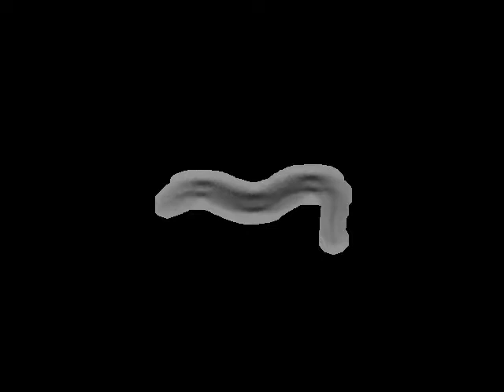MT1217 egl-11(n587)V | 2010-05-11T15:29:00 (speed up 8x)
base_name : egl-11 (n587)V on food L_2010_05_11__15_29___3___10

 lab : ..

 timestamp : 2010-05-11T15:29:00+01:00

 arena : ..

 .. style : petri

 .. size : 35

 .. orientation : away

 food : OP50

 strain : MT1217

 gene : egl-11

 allele : n587

 chromosome : V

 strain_description : egl-11(n587)V

 sex : hermaphrodite

 stage : adult

 ventral_side : clockwise

 total time (s) : 899.558

 frames per second : 18.3824

 video micrometers per pixel : 4.02599